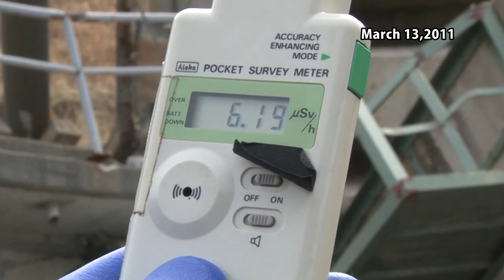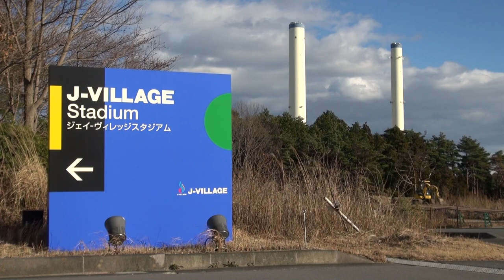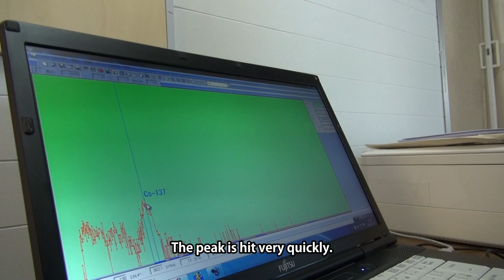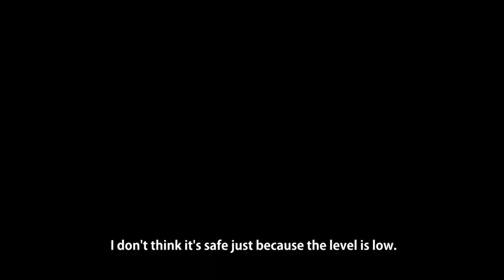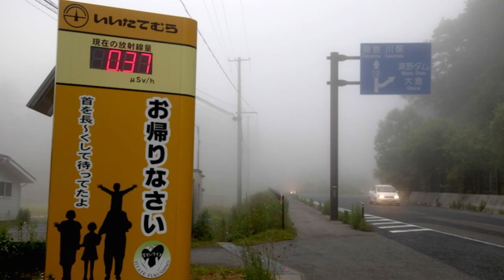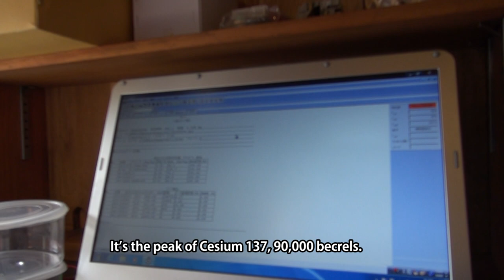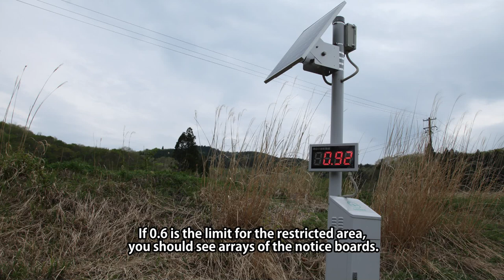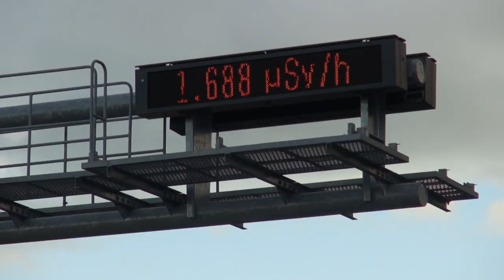Behind the Reconstruction Olympics– What the torch relay reflects and what it doesn’t–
9 years ago, I headed for Fukushima, to report the nuclear accident.

Since that day, I have been reporting on the radioactively contaminated areas of Fukushima.

I walked along the course of the Tokyo Olympics Torch Relay on my own feet. This is a report on what emerged from my walk about the truth of "Reconstruction Olympics".